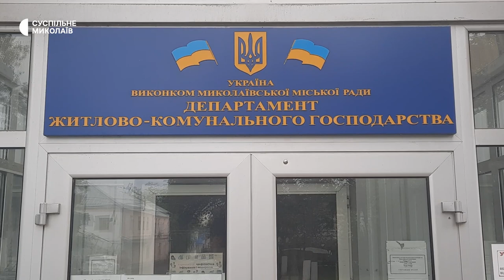У Миколаєві демонтують та ремонтують дитячі майданчики, пошкоджені обстрілами РФ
У Миколаєві працівники комунальних підприємств проводять демонтаж, а також середній та дрібний ремонт пошкоджених внаслідок російських обстрілів дитячих майданчиків. Станом на травень 2023 року їх налічується приблизно 50.